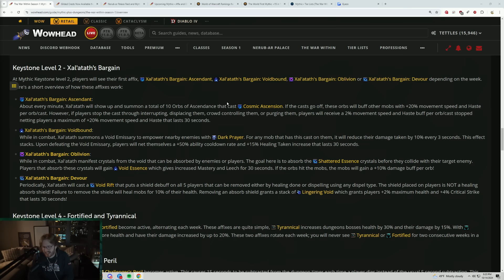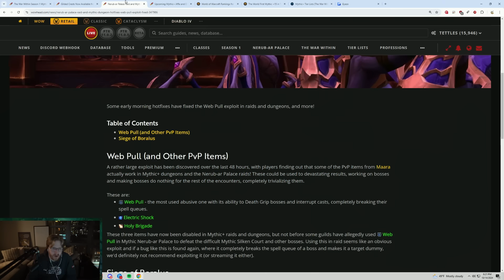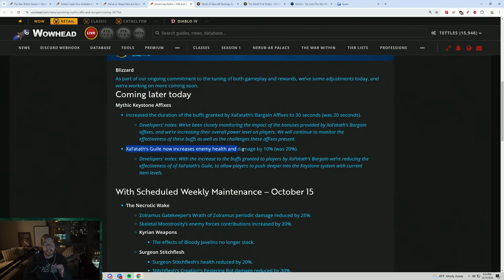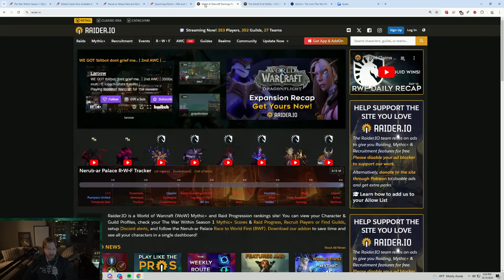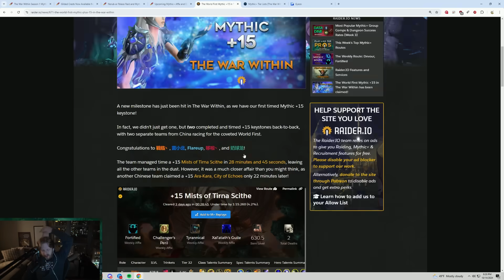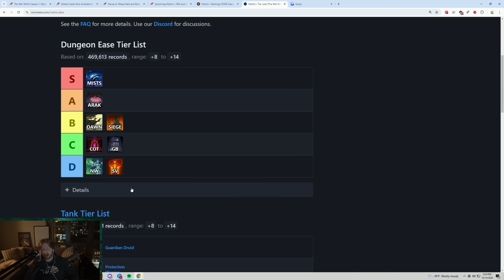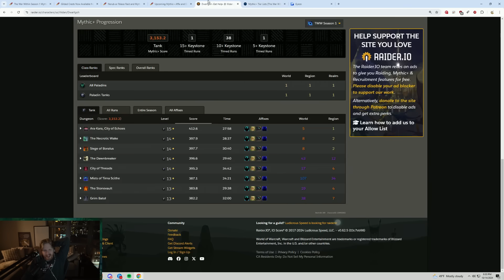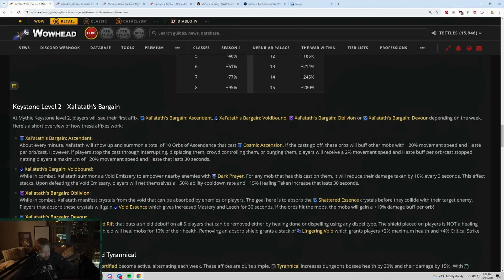World First 15, Dungeon Nerfs, and Augless Comp?? - This Week in M+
WELCOME back to this week in M+. I've seen a lot of discourse on the competitive wow and wow reddit talking about difficulty in M+. It's been pretty unfortuante to see so many people strugglign in keys thusfar this season.